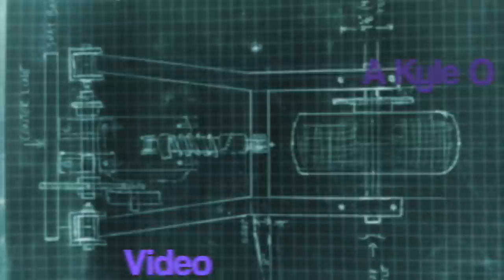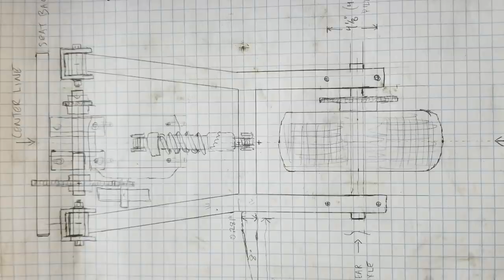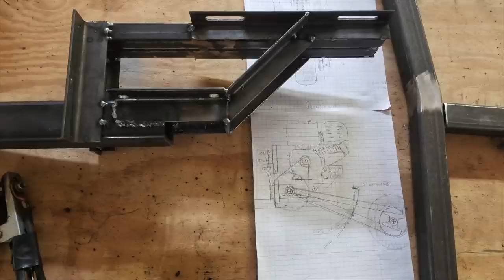Trike Trainer by Kyle O: Design Fabricate Test Drive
Paramotor Instructional techniques offered by Kyle O, and how I run my paramotor school in this video

Shipping Address:
Kyle O'Glee
531 S Main St